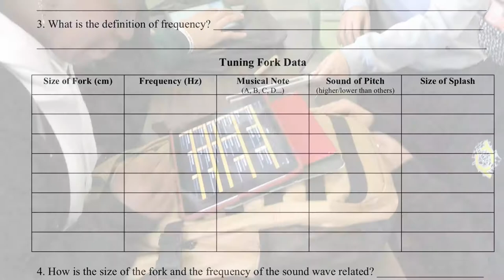Physics Tuning Fork Lab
Physics students got to work with tuning forks so see resonance, amplitude and natural frequency. Sounds are vibrations our brain can interpret as communication!